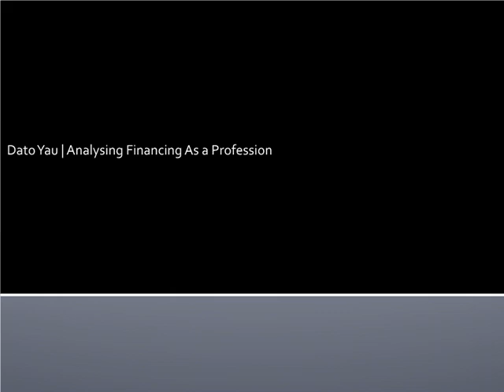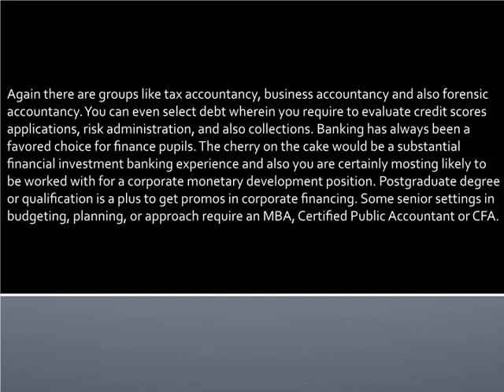Dato Yau | Analysing Financing As a Profession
Dato’ Yau is a chartered accountant and has more than 30 years experience in auditing, corporate finance and general management. Prior to joining Tropicana as the Group Chief Executive Officer, he was with Hong Leong Industries Bhd where he served as group managing director since September 2011 and prior to that, he was Sunway Holdings Bhd managing director since April 2001. He has also served well in various Sunway Group Berhad.